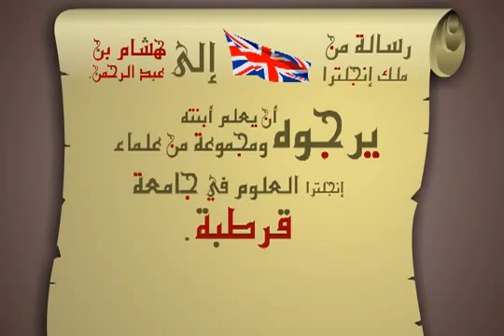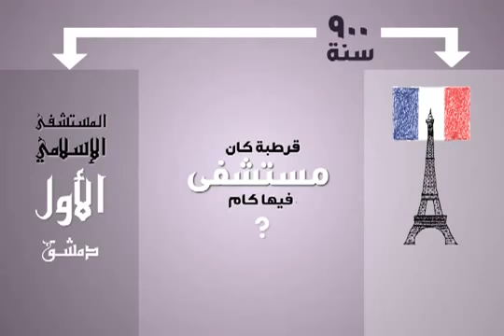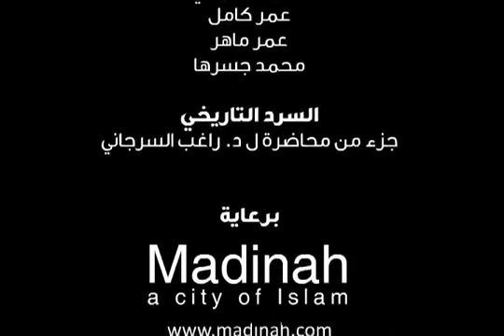‫هل الإسلام قادر على إقامة حضارة حياتية راقية ؟‬